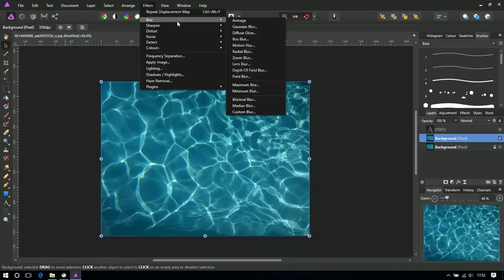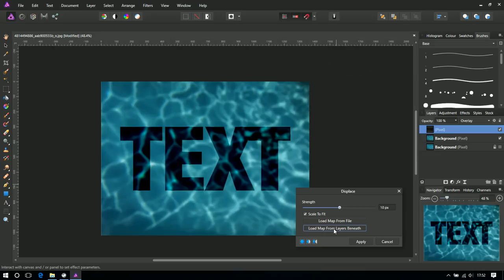Affinity Photo - Text effect - under water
Text effect using the displace tool and blending modes. Tutorials and templates on Affinity Photo